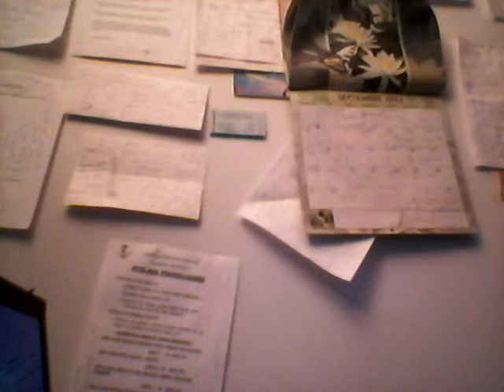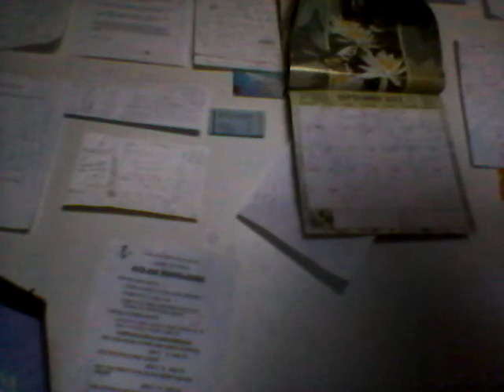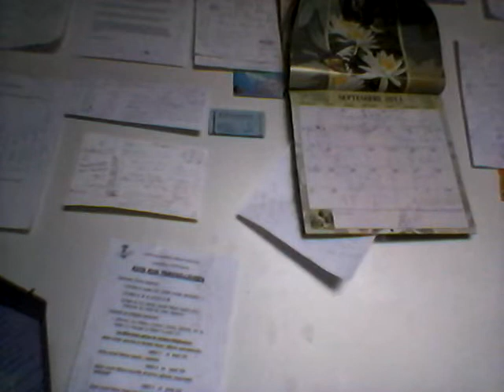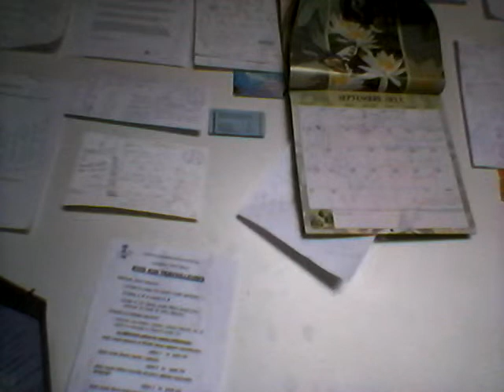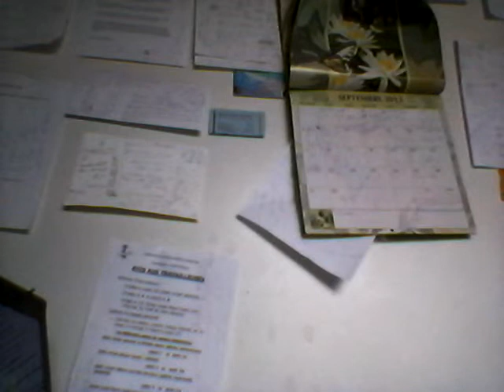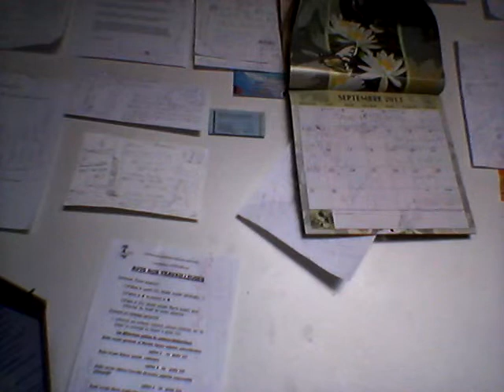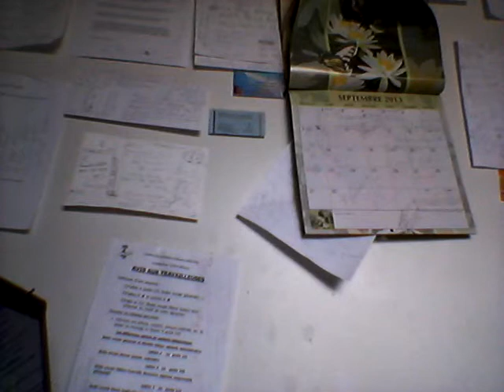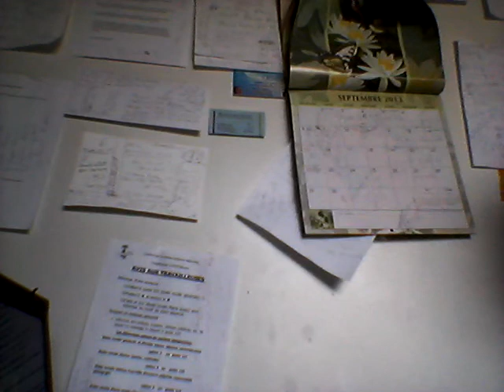Martyrs de la Grande Tribulation: Fr. Corvinton/Pasteur Gary Volcy: Foi en Onde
Radio Vision Celeste
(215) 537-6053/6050